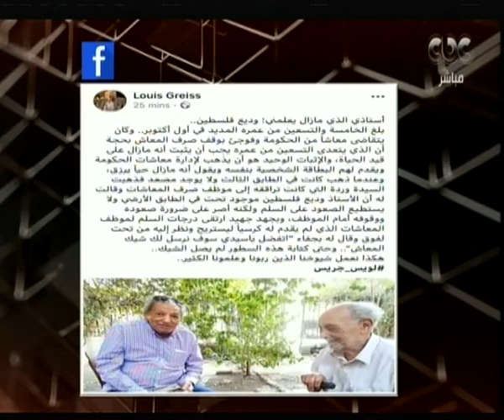هنا العاصمة | تعرف على مآساة الكاتب وديع فلسطين بشأن وقف معاشه ودور لميس الحديدي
حلقة هنا العاصمة - تناقش لميس الحديدي عدد من الموضوعات علي الساحة المصرية التي تهم الرأي العام.. بجانب مناقشة لأهم القضايا السياسية وما يحدث في لبنان من أحداث

ضيوف الحلقة : عفاف السيد
أميرة العادلي
عمرو فارس
إبراهيم الجارحي